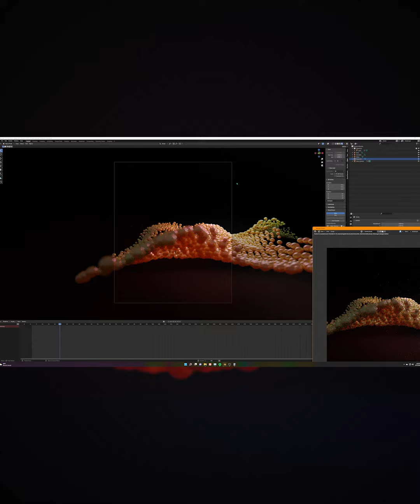Learning Houdini - Early 2022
Original node setup created in houdini, followed a SideFX tutorial and tweaked along the way to try new things. Exported as .alembic and imported to blender for animation playback, lighting, texturing, and rendering w/ Cycles.